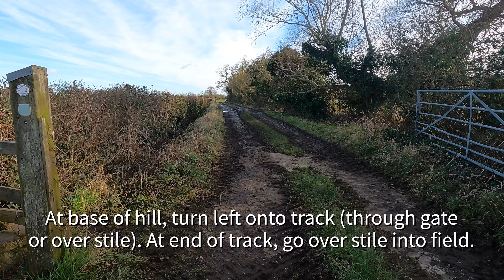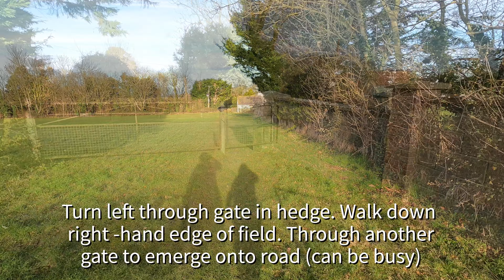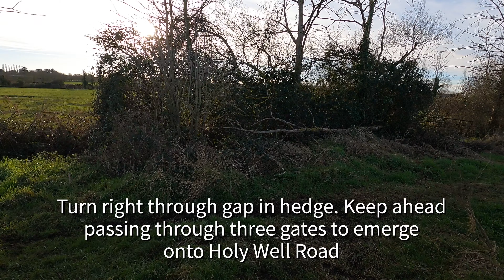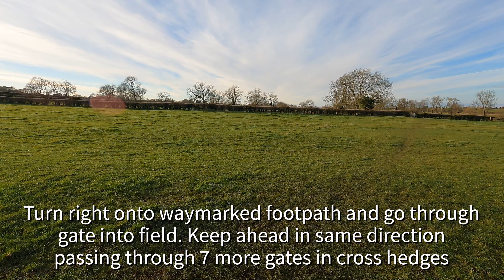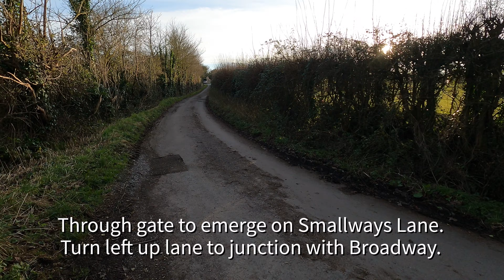Chilton Polden, Edington and Catcott Circular Walk (No.2)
A six mile circular walk starting and finishing at Chilton Polden however you could pick it up at any point along the route. This walk takes in some of the countryside around the three villages and offers some good views across to The Mendips (weather permitting). Why not give it a go!.